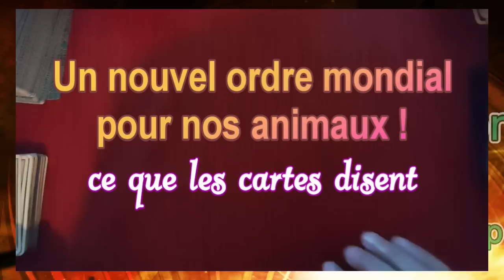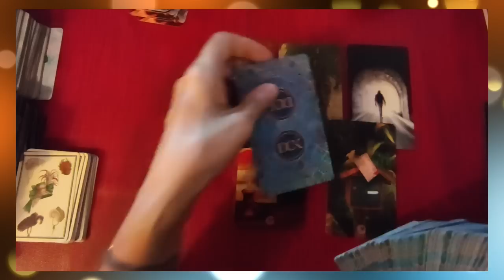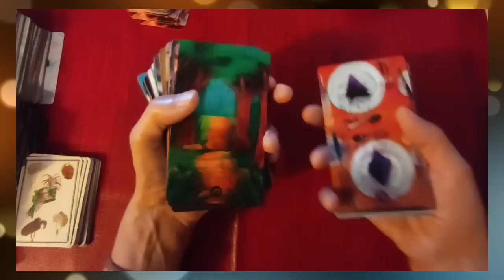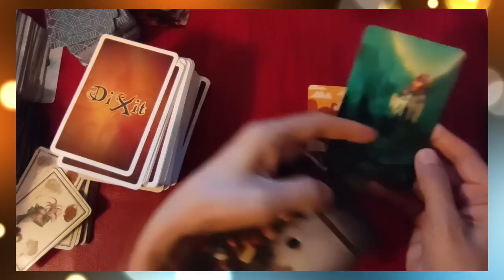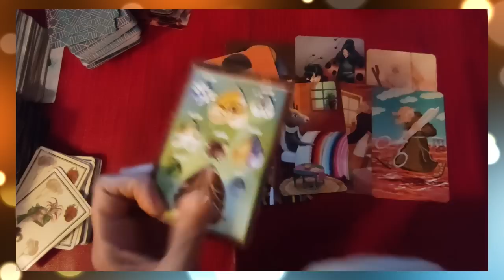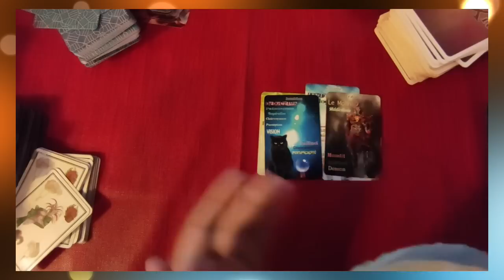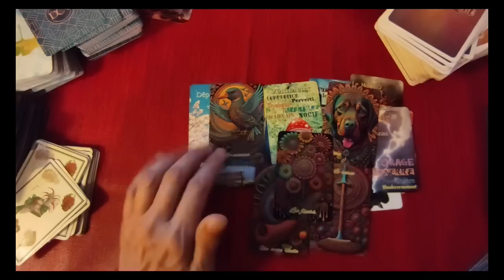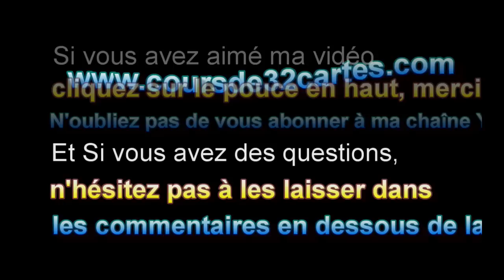⚡tirage éclair # 71 un nouvel ordre mondial pour nos animaux ( clichés, DCK,dixit)